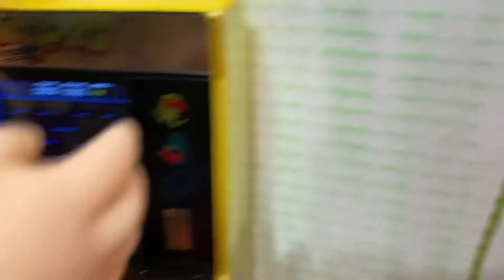Baby Alive Baby Grows Up Doll Goes To Chuck E Cheese (DIY Edition)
Baby Alive Baby Grows Up doll loves going on outings! Come join us! We’re going to Chuck E. Cheese!
We made our home Chuck E. Cheese from toys at target!
We used a ball pit, plastic balls, pac man game, whack a mole, crane machine. And play doh
Hey Dollie friends, thank you so much for your love and support!
Want a doll of your own?!
I am not a reborn doll artist but I do know a wonderful artist who always has adorable dolls for sale! Please click this link to check out my favorite artist and get a doll of your own:
I’m Kiersten, a woman in her mid-twenties who has loved dolls her whole life. I work a full time and stressful job so to beat the stress I picked up YouTubing and it’s been a blast! No, I don’t think dolls are real.
No one should outgrow joy or having fun. Don’t put an age limit on joy or you’ll live a sad life.
Please be kind! If you are not kind in the comments your comment may be deleted, you may be banned from commenting, or someone may tell you to knock the behavior off. It is not bullying for someone to ask you to not be rude nor is it bullying for you to be prevented from commenting after being hateful.
Thanks again guys! I love you all so much
A boneca Baby Alive Baby Grows Up adora passeios! Junte-se a nós! Vamos para Chuck E. Cheese!
Fizemos nossa casa Chuck E. Cheese de brinquedos no alvo!
Usamos um poço de bolinhas, bolas de plástico, jogo pac man, golpeie uma toupeira, máquina de guindaste E jogar doh
 Olá amigos Dollie, muito obrigado pelo seu amor e apoio! Eu realmente aprecio você assistir, curtir, se inscrever e ser você mesmo!
Quer uma boneca para você ?!
Não sou uma artista de bonecas renascida, mas conheço uma artista maravilhosa que sempre tem bonecas adoráveis ​​à venda! Clique neste link para verificar meu artista favorito e obter uma boneca para você:
Eu sou Kiersten, uma mulher de vinte e poucos anos que amou bonecas a vida toda. Eu trabalho em tempo integral e um trabalho estressante, então para vencer o estresse eu peguei o YouTubing e foi uma explosão! Não, eu não acho que bonecas são reais.
Ninguém deve superar a alegria ou a diversão. Não coloque um limite de idade para a alegria ou você terá uma vida triste.
Sinta-se à vontade para me encontrar no Instagram! @ lambys_dollies
Por favor seja gentil! Se você não for gentil nos comentários, seu comentário pode ser excluído, você pode ser proibido de comentar ou alguém pode dizer para você eliminar o comportamento. Não é intimidação alguém pedir-lhe para não ser rude, nem ser intimidador para você ser impedido de comentar depois de ser odioso.
Obrigado novamente pessoal! Eu amo muito todos vocês